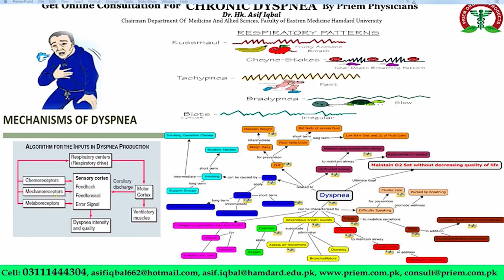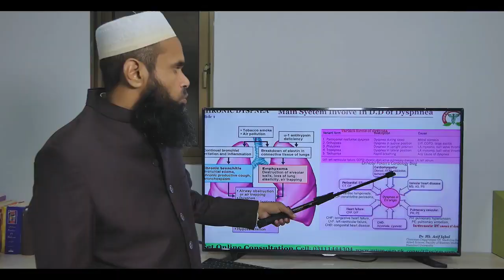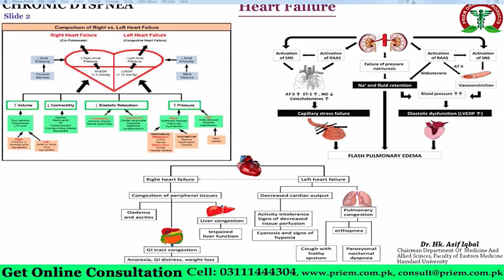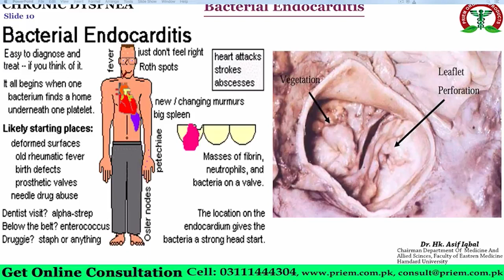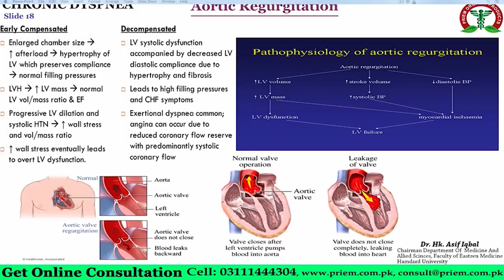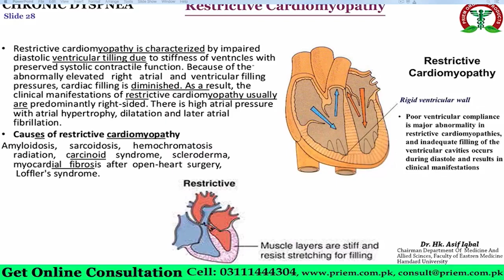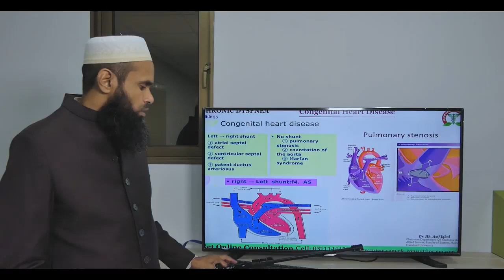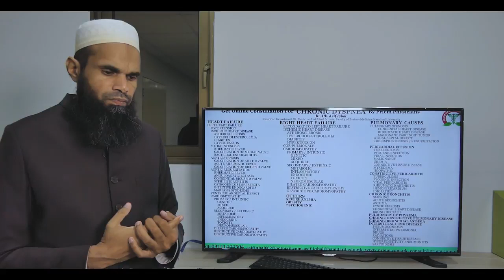Lecture Topic Dyspnea 2 | Prof. Dr. Asif Iqbal